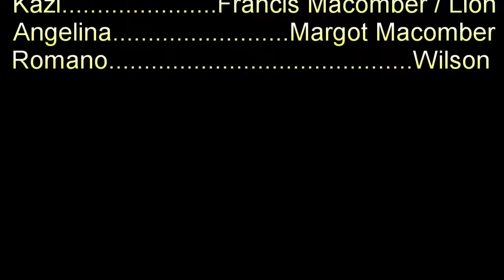The Short Happy Life of Francis Macomber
Project for third block English 11 Honors class

(I hope you Enjoy Miss.Cannon)